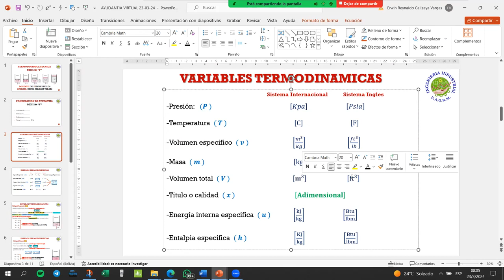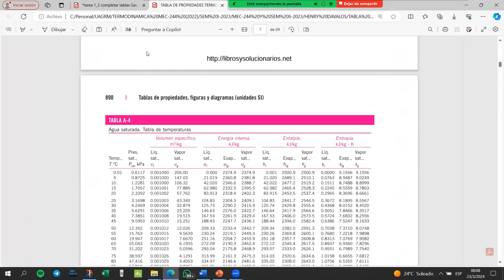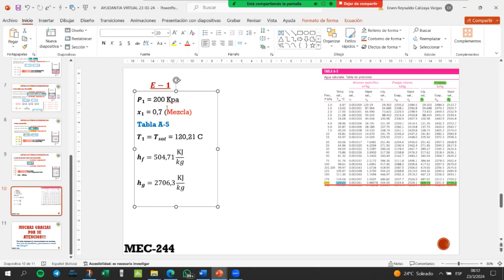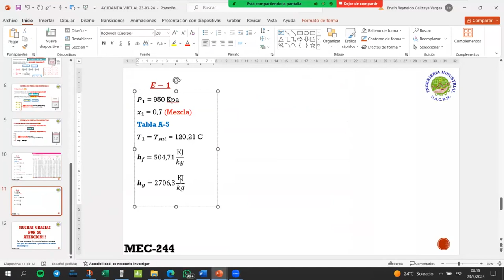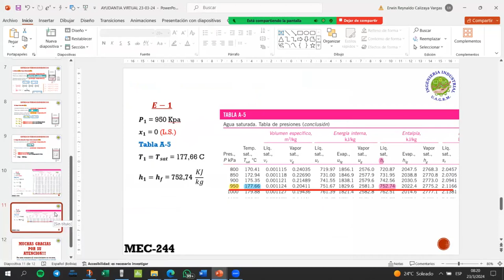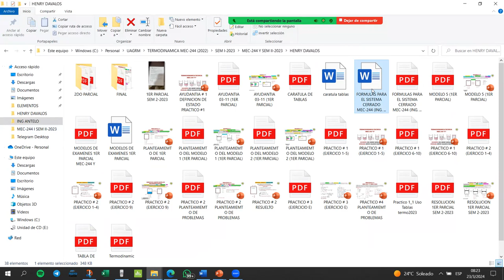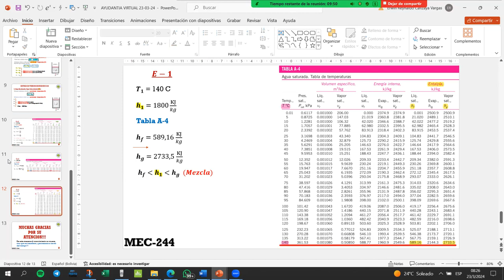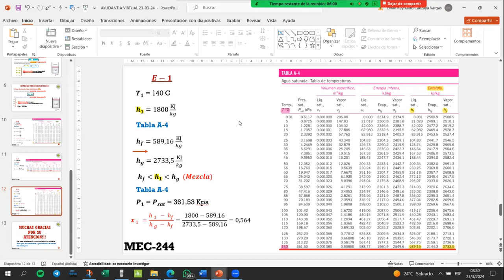AYUDANTIA DEFINICION DE ESTADO MEC-244 Y PARTE 1